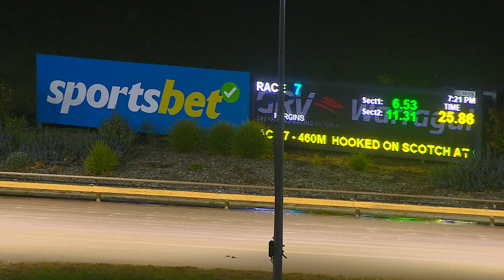WGL SUN 20 AUG 23 R7